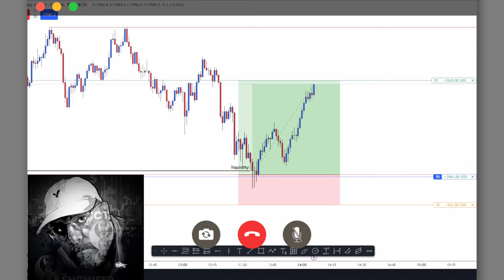DO NOT BE IMPULSIVE !!! ICT Trading Motivation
this price action system will enable you to trade like banks. You need to know this.